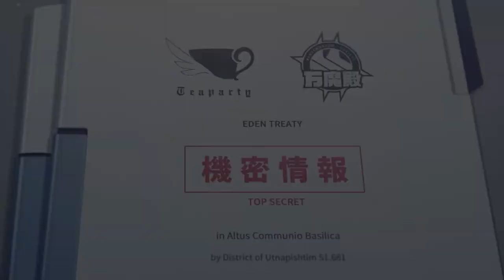메인스토리 3장 에덴조약편: 보충수업, 시작합니다! 상 - 블루 아카이브 Blue Archive